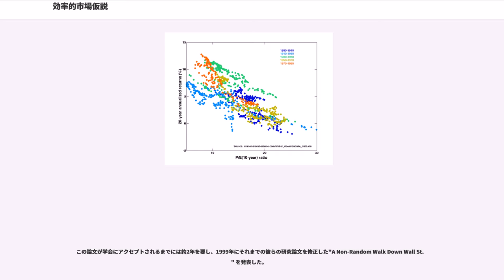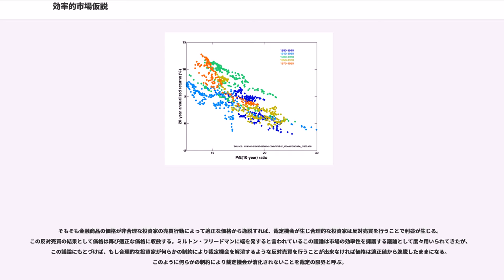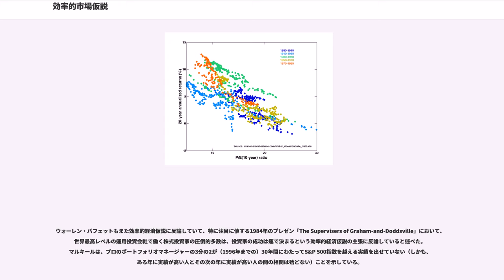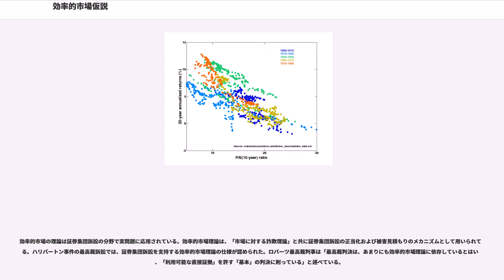効率的市場仮説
金融経済学における効率的市場仮説 (こうりつてきしじょうかせつ、) とは、市場は常に完全に情報的に効率的であるとする仮説。ここで言う情報的に効率的であるとは、金融市場における金融商品の価格がその商品の価値を決定づける情報を反映しているという意味である。効率的市場仮説に従えば、株式取引は株式を常に公正な価格で取り引きしていて、投資家が株式を安く買うことも高く売ることもできないということになる。すると、銘柄の選定や市場のタイミングから市場の平均以上の実績を得るのは不可能である。

市場を効率的とみなすための主な仮説には以下のようなものがある。

金融理論は主観的なものである。言い換えると、金融には証明された法則はなく、あるのは市場の営みを説明しようとするアイデアだけである。

効率的市場仮説には「ウィーク」・「セミストロング」・「ストロング」という3つのバージョンがある。ウィーク型の仮説は、株式や債券、不動産のような取引資産の価格は過去に公開された情報を全て反映したものであると主張する。セミストロング型仮説は、過去に公開された情報の反映に加えて、新たに公開される情報が瞬時に価格に反映されると主張する。ストロング型の仮説には、隠されたインサイダー情報さえも瞬時に価格に反映されるという主張が更に加わる。効率的市場仮説に批判的な論者は、市場の合理性への過信は2000年代後半の恐慌を引き起こしたと非難する。対して擁護論者は、市場効率性は未来に不確定性を否定するものではなく、常に真となるわけではない世界の単純化であって、ほとんどの各個人の投資目的に対して実質上効率的なのだと言明する。

歴史的には、効率的市場仮説とランダムウォーク仮説、そしてマルチンゲールモデルは近しい結びつきがある。株式市場価格のランダム特性のモデル化は、1863年にフランス人仲介業者ジュール・レノーによって最初になされた。その後フランス人数学者ルイ・バシュリエの1900年の博士論文「The Theory ofSpeculation（投機の理論）」でモデル化されている.。この業績は1950年代までほとんど無視されていたが、1930年代の分散した独立な研究結果によってこの博士論文が強化された。少数の論文は米株価と関連する金融時系列がランダムウォークに従うことをほのめかした。アルフレッド・カウルズの30年代と40年代の研究は、一般にプロの投資家が市場を上回る実績をあげることはないことを示唆した。この仮説はリスク資産で収益をあげるビジネスの重要性を決定づけている。

効率的市場仮説は、シカゴ大学ブース・スクール・オブ・ビジネス教授のユージン・ファーマが1960年代初頭に出版した博士論文中で研究した学術的な概念によって発展した。これは1990年代に行動経済学が傍系から主流に昇格するまで広く受け入れられた。実証的分析は効率的市場仮説の問題点を継続的に見つけていて、業績に対して価格の低い（同様に、キャッシュフローに対して、あるいは帳簿価格に対して価格の低い）株式は他の株式を取引するよりも利益が高くなるという分析（バリュー株効果）は、特に継続的に見つかるものである。 認知バイアスが非効率性を引き起こし、投資家に割安株よりも割高な成長株を購入させるとする新しい学説も提唱されている 。このような十分な根拠と継続的な非効率性の観測によって市場効率性は非難の対象となっているが、ビーチーらの2000年のサーベイは効率的経済仮説を議論の重要な出発点としている。

効率的市場仮説は1960年代中盤に突出した学説として持ち上がった。ポール・サミュエルソンはバシェリエの研究を経済学者に流布し始めた。上述したバシェリエの実証研究に則る博士論文は、ポール・クートナーの編による1964年のアナロジーに掲載された。1965年に、ユージン・ファーマはランダムウォーク仮説を主張する博士論文を書いている。さらに、サミュエルソンは市場が効率的であれば価格がランダムウォークの挙動を示すことを証明した。この記事は効率的市場理論を支持する文献としてしばしば引用され、必然性を断定する手法として利用されたが、サミュエルソンはこのような後ろ向き推論に対する警告として同論文中で「実証に則らない公理から実証的な結果を引き出すことは不可能である」と述べている。1970年に、ファーマは効率的市場仮説の理論と根拠の両方についてのレビューを発表している。このレビューはストロング型・セミストロング型・ストロング型の3つの金融市場効率性（後述）を定義するなど、理論を...